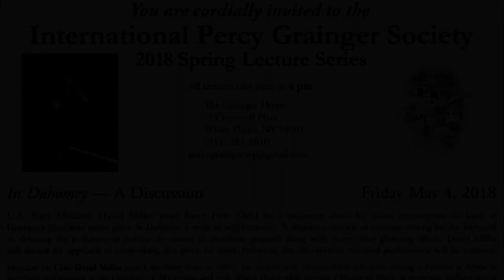David J. Miller discusses Percy Grainger's "In Dahomey: Cakewalk Smasher" with Barry Peter Ould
David J. Miller discusses his Concert Band orchestration of Percy Grainger's "In Dahomey: Cakewalk Smasher" with Barry Peter Ould, President Emeritus at The Percy Grainger Society. They talk about the historic aspects of Grainger combining themes of black and white composers in this piece for piano. It is likely the first case of musical acculturation.

Interview recorded by the Percy Grainger Society on May 4, 2018
The Grainger Home

00:00 Grainger Society's Flyer Invitation to the 2018 Spring Lecture Series
00:24 Barry Peter Ould welcomes David J. Miller
00:42 Miller gives some personal background
02:02 Ould explains how the piece came to his attention and was published
09:45 Miller and Ould talk about Grainger’s manuscript of which Miller provided a copy to the Grainger Home
10:50 Ould and Miller discuss the background of "In Dahomey" as a Broadway musical composed by Will Marion Cook in 1903, and then a piano solo by Grainger, finally written down in 1909
11:56 Cook as a student of Antonín Dvořák at the National Conservatory of Music in America in New York City.
18:26 Miller explains his approach to orchestrating the piece
25:09 They talk about how Grainger's music is still performed regularly
27:32 Miller talks more about his orchestration process
31:43 Susan Colson asks Miller about other pieces he has orchestrated
34:36 Miller talks about Grainger's use of contrasting keys in this piece, and the direct relation to musical acculturation
37:46 Colson asks whether Miller might orchestrate other pieces by Grainger
39:02 Ould describes the music typewriter he used in his Grainger publications
41:39 Ould talks about Grainger's publishers and his own publications
45:22 Performance of Miller’s arrangement of “In Dahomey: Cakewalk Smasher” by the US Navy Concert Band (2015)

Audio edited and mastered by Brian Bowman
Video produced by Joseph Gonzalez

PDF Article: "Percy Grainger's 'In Dahomey' - A New Version of an Old Favorite" by David J. Miller